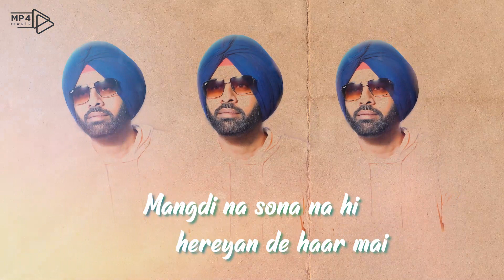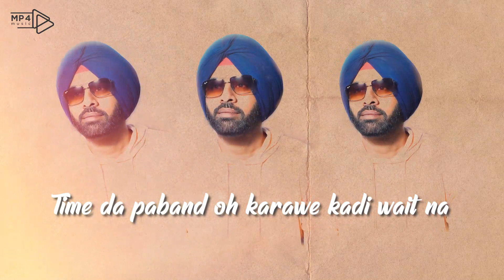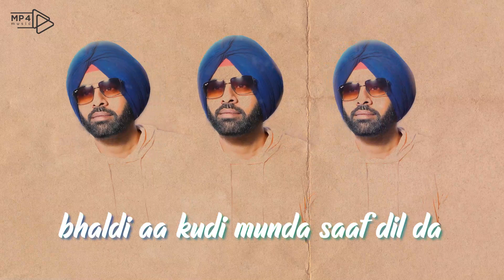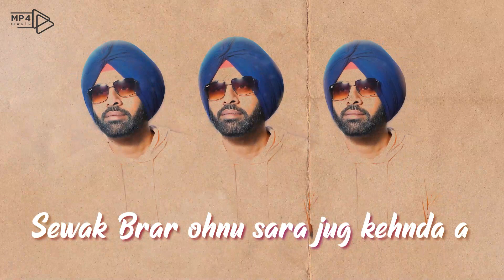Munda Saaf Dil Da - Rajinder Nagi | Nimma Virk | Latest Punjabi Songs 2020 | Mp4 Music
Mp4 Music & DS Waraich Presents
Song :- Munda Saaf Dil Da
Singer :-  Rajinder Nagi
Lyrics :- Sewak Brar
Project By  :-  Sanam Bajaj
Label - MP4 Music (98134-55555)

► Make Your TikTok Video Here :

► Caller Tune Code Here :

☎ To set (Munda Saaf Dil Da) as your ringtone ☎

 (This Song Is Subject To Copyright of Mp4 Music)